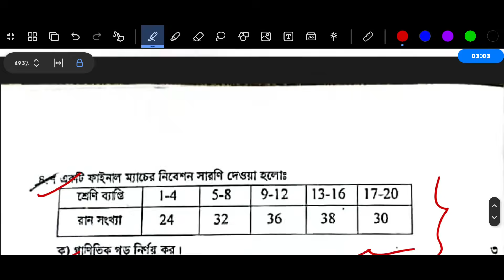৯ম শ্রেণির গণিত বার্ষিক পরীক্ষার প্রশ্ন ও উত্তর ২০২৪ | Class 9 Math Annual Exam Question Answer 2024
Class 9 Math Annual Exam 2024 Question Answer | নবম শ্রেণির গণিত পরীক্ষার প্রশ্ন ২০২৪

🔥স্পেশাল ডিস্কাউন্টে একাডেমিক প্রোগ্রাম ২০২৫ প্রি-বুক করতে ক্লিক করো এই লিংকে! 👇
*প্রি-বুকিং চলবে ২৮ নভেম্বর পর্যন্ত*

নবম শ্রেণির গণিত প্রশ্ন উত্তর
নবম শ্রেণির গণিত প্রশ্ন
নবম শ্রেণির গণিত উত্তর
৯ম শ্রেণির গণিত বার্ষিক পরীক্ষার প্রশ্ন ২০২৪
৯ম শ্রেণির বার্ষিক পরীক্ষার প্রশ্ন ২০২৪ গণিত
৯ম শ্রেণির বার্ষিক পরীক্ষার প্রশ্ন ২০২৪
নবম শ্রেণির গণিত বার্ষিক পরীক্ষার প্রশ্ন ২০২৪
নবম শ্রেণির বার্ষিক পরীক্ষার প্রশ্ন ২০২৪ গণিত
নবম শ্রেণির বার্ষিক পরীক্ষার প্রশ্ন ২০২৪
নবম শ্রেণির গণিত পরীক্ষার প্রশ্ন ২০২৪
নবম শ্রেণির গণিত পরীক্ষার প্রশ্ন
৯ম শ্রেণির গণিত বার্ষিক পরীক্ষার প্রশ্ন উত্তর ২০২৪
৯ম শ্রেণির বার্ষিক পরীক্ষার প্রশ্ন 2024
৯ম শ্রেণির বার্ষিক মূল্যায়ন প্রশ্ন ২০২৪
৯ম শ্রেণির বার্ষিক পরীক্ষার প্রশ্ন ২০২৪ গণিত
৯ম শ্রেণির বার্ষিক পরীক্ষার সাজেশন ২০২৪
৯ম শ্রেণির গণিত নমুনা প্রশ্ন ২০২৪
৯ম শ্রেণির গণিত নমুনা প্রশ্ন ও উত্তর ২০২৪
৯ম শ্রেণির বার্ষিক পরীক্ষা গণিত প্রশ্ন উত্তর
নবম শ্রেণির বার্ষিক পরীক্ষার প্রশ্ন গণিত
নবম শ্রেণির বার্ষিক পরীক্ষার সাজেশন ২০২৪
নবম শ্রেণির বার্ষিক পরিক্ষার গণিত সাজেশন 2024